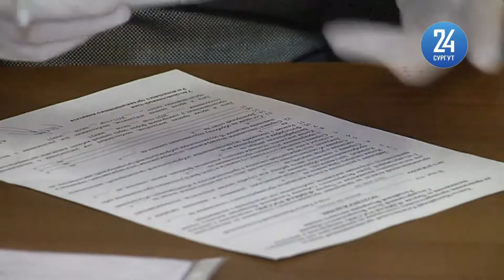Юрий Важенин подал документы на праймериз ЕР